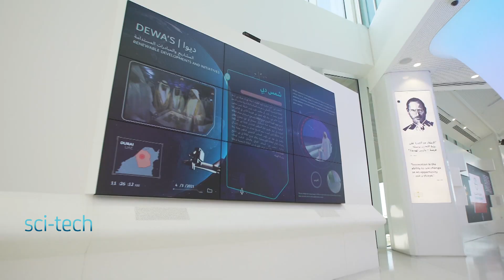დუბაის მზის ელექტროსადგური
განახლებადი ენერგიის განვითარება აჩენს იმედს, რომ ტექნოლოგიური მიღწევები, ისეთი, როგორიც დუბაის სამხრეთით უდაბნოში მდებარე მოჰამედ ბინ რაშიდ ალ მაკტუმის მზის ელექტროსადგურია, კლიმატის ცვლილების პრობლემას წელში გადატეხს.